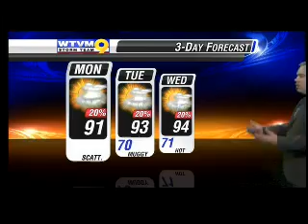wtvm noon 8 4 14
A typical summertime weather pattern is reestablishing itself across the valley.  Meteorologist Greg Majewski has all the details.